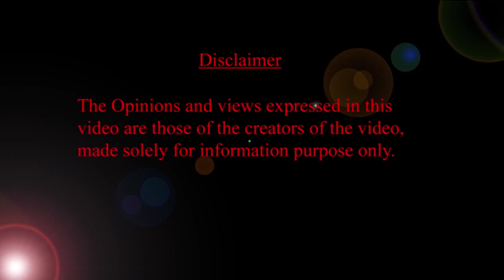నడకలో స్టేజెస్ ఇవే : కూర్చోవడం మొదలు నడిచేవరకు | HMBliv Health & Wellness Channel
నడకలో స్టేజెస్ ఇవే : కూర్చోవడం మొదలు నడిచేవరకు ? HMBliv Health and Wellness channel |